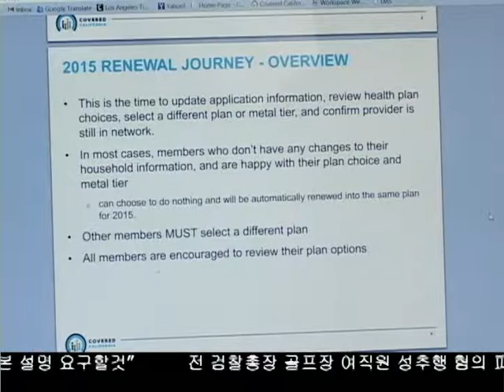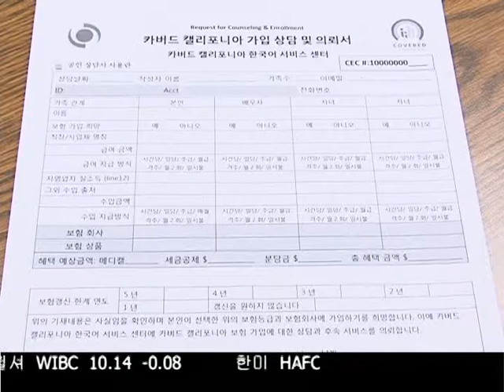커버드CA, 이번주 토요일부터 가입 시작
이번 주 토요일 부터 커버드 캘리포니아 가입이 시작됩니다.
올 해는 신규가입자의 본인 확인절차가 대폭 강화됩니다. 가입시 미리 준비 할 부분을 알아봤습니다.